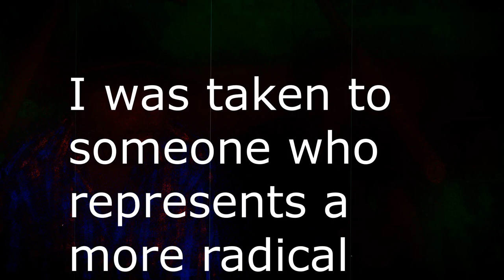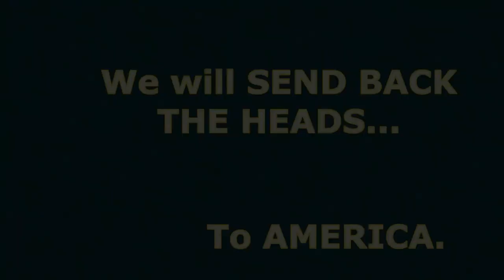🏳️‍🌈 Africans Welcome LGBTQ+ 🏳‍⚧